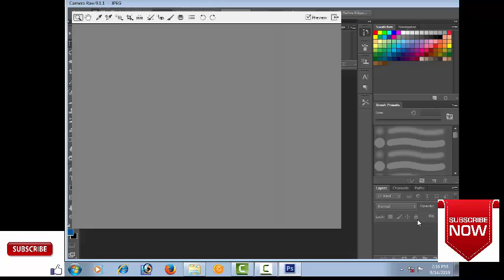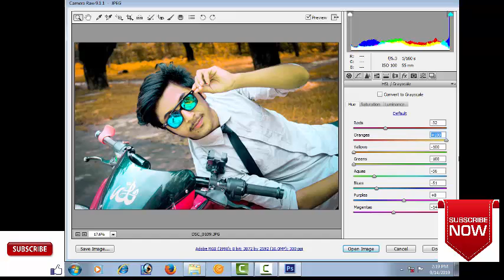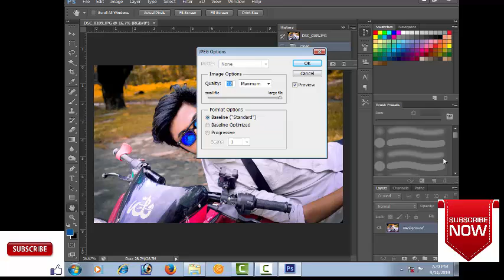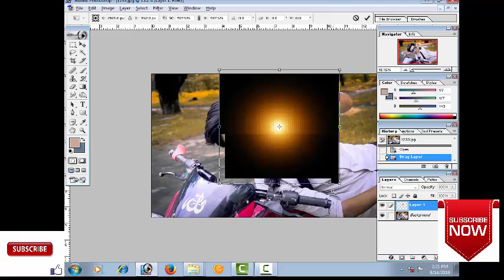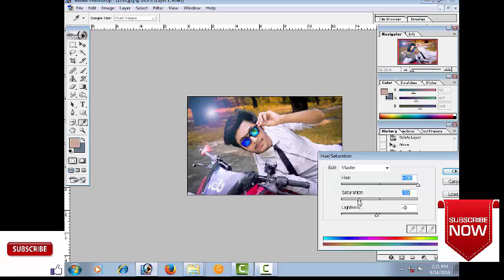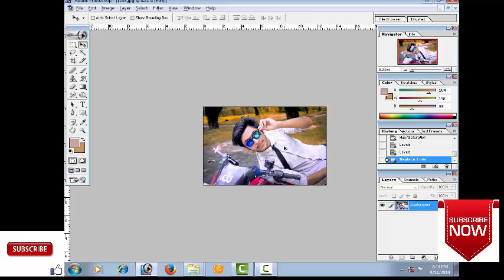Best photo editing.haw to photo Editing.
আশা করি আপনার সবাই ভালো আছেন,  ভিডিওটি ভালো লাগলে অবশ্যই লাইক,কমেন্ট, শেয়ার.
আমাদের চ্যানেল এ চোখ রাখুন পরের ভিডিও গুলোর জন্য।